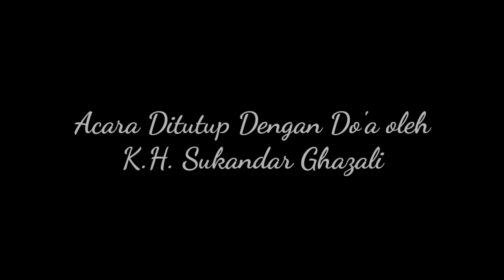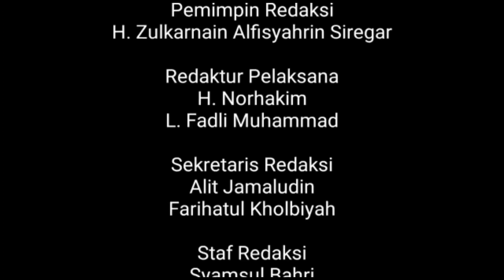MILAD DAN PERESMIAN SOFIA CONVENTION HALL YAYASAN TERATAI PUTIH GLOBAL | AKHBAR 'AJILAH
Yayasan Teratai Putih Global, Jum'at (25/3/2022), menyelenggarakan Milad Ke-43 Tahun bertempat di Kompleks Pendidikan Teratai Putih Cimuning, Mustika Jaya, Kota Bekasi.

Pada acara yang bertema "Menggapai Keberkahan Hidup Dalam Ridho Ilahi" Yayasan Wakaf Al-Muhajirin Teratai Putih Global Bekasi meresmikan gedung serbaguna Sofia Convention Hall di lantai 2 Masjid Raya Al-Muhajirin.

Ketua Yayasan Wakaf Muhajirin Teratai Putih Global, H. Sjaifullah, mengatakan kehadiran Sofia Convention Hall untuk mendukung berbagai kegiatan Masjid Raya Al-Muhajirin.

"Banyak kegiatan di Masjid Raya Al-Muhajirin, untuk mendukung itu semua kami membangun gedung serbaguna" tegas H. Sjaifullah.

Selain itu, H. Sjaifullah juga mengingatkan hadirin yang menggunakan gedung ini, secara otomatis beramal untuk Masjid Raya Al-Muhajirin.

K.H. Sukandar Ghazali, Ketua PD Muhammadiyah dalam tausiyahnya mengingatkan, apa yang dilakukan oleh H. Sjaifullah, akan menjadi amal kebaikan yang tidak terputus sampai ke akhirat.

Selain meresmikan gedung serbaguna, pada kesempatan milad ini Yayasan Wakaf Al-Muhajirin Teratai Putih Global juga mengadakan santunan kepada 250 anak yatim dan kaum dhuafa di lingkungan kompleks pendidikan Teratai Putih Global Bekasi.

Acara juga dihadiri oleh Ketua PD Muhammadiyah, Ketua DDII Kota dan Kab. Bekasi, Ketua PD Persis, jajaran Kemenag, Dinas Pendidikan, Kepala Dinas Sosial, dan unsur Muspika Mustika Jaya Kota Bekasi serta para dewan guru Yayasan Wakaf Al-Muhajirin Teratai Putih Global.

Selamat menyimak.